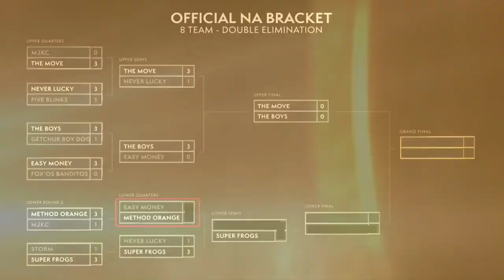BFA NA SPRING CUP #5 DAY 1! AWC WoW BFA Arena Championship! Never Lucky vs Super Frogs